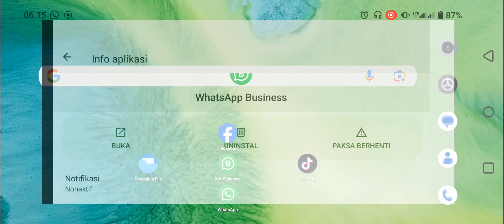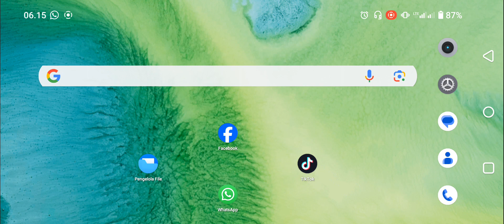Cara Uninstall WhatsApp Bisnis di Hp Android